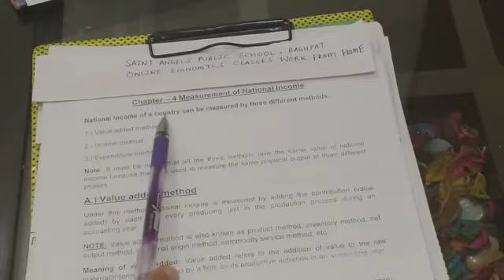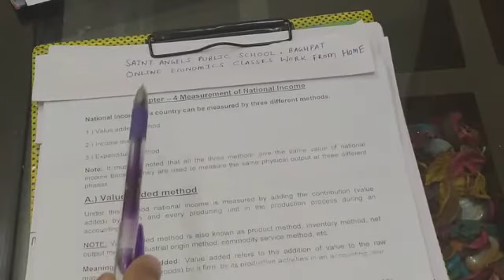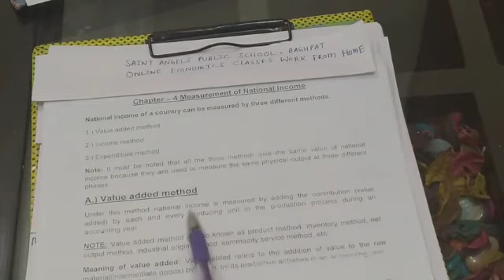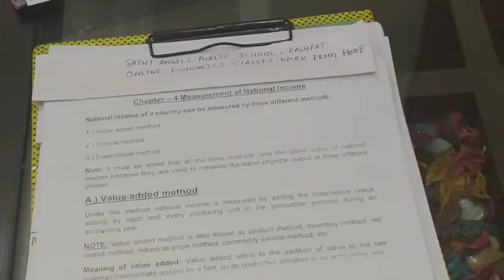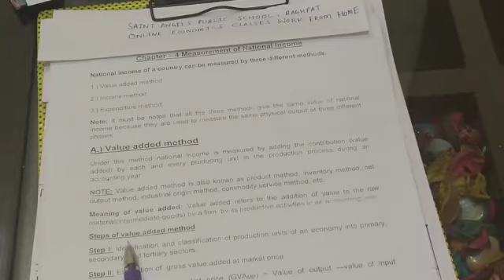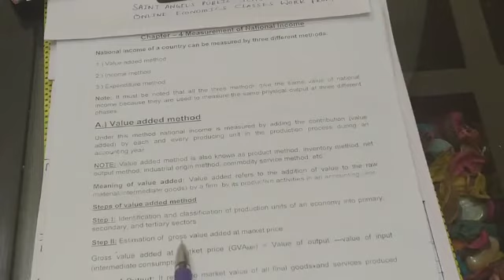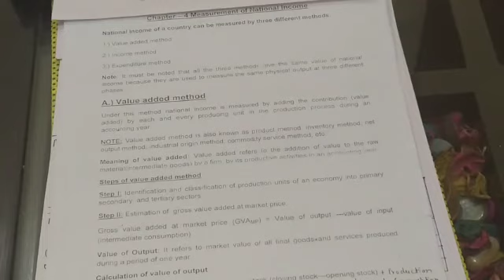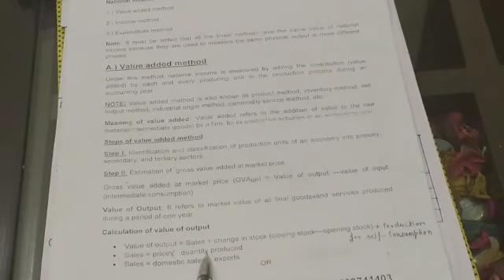SAINT ANGELS SCHOOL, MEASUREMENT OF NATIONAL INCOME, MACRO ECONOMICS CH-4 PART-1, CLASS 12